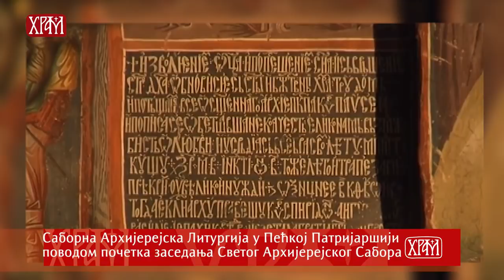Orthodox Patriarch of Belgrade serves Grand Divine Liturgy, Peć Monastery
His Holiness Orthodox Archbishop of Peć, Metropolitan of Belgrade, Serbian Patriarch Irenaeus with brother bishops has served Divine Liturgy in ancient Peć Patriarchate Monastery in Kosovo, Serbia.